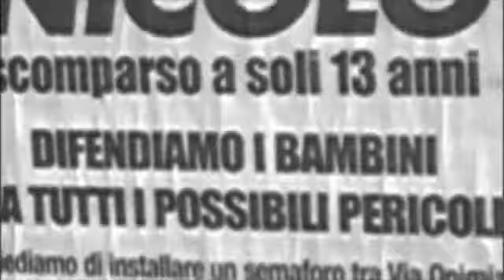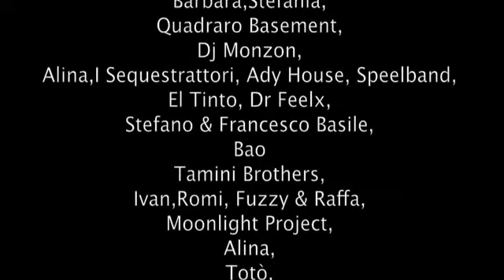ROBBA DE QUADRARO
Bella rega...Un saluto dar sud ar nord Italia. ROBBA DE QUADRARO.